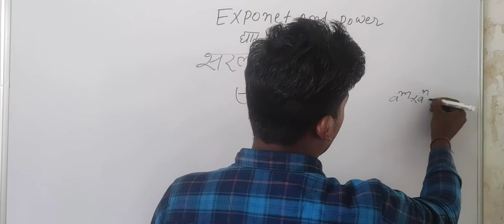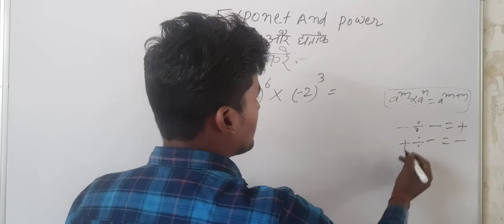Power And Exponent Part 3Basic Consept math study